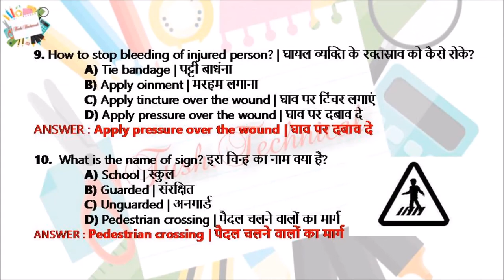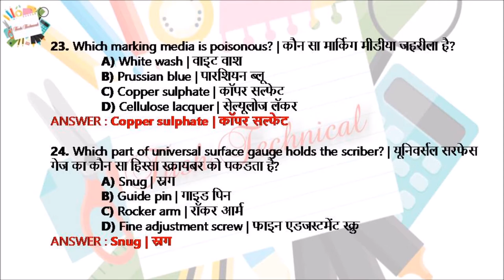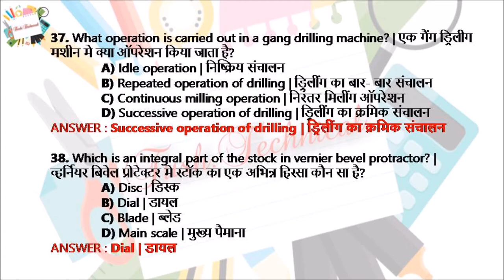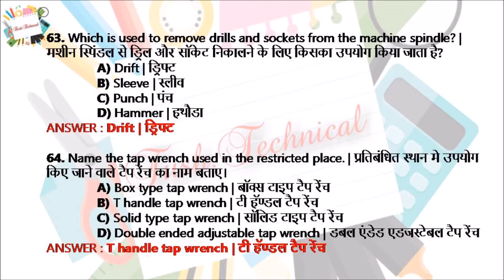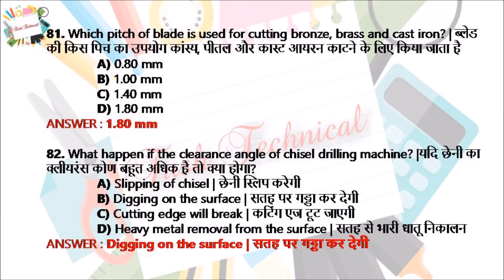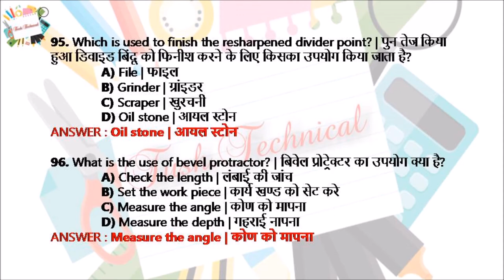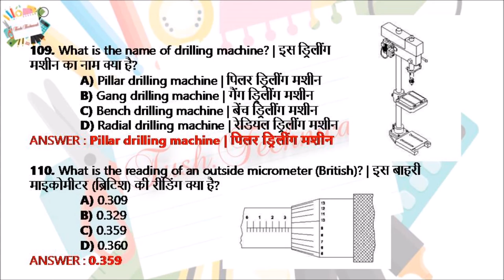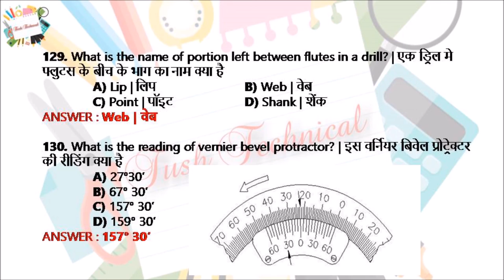FITTER TRADE THEORY 1ST YEAR MCQ- PART 1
MOST IMPORTANT FITTER THEORY MCQ FOR ITI, NSTI, CTS, CITS, AICET AND APPENTICESHIP STUDENTS. RRB, RRC, RAILWAY EXAM